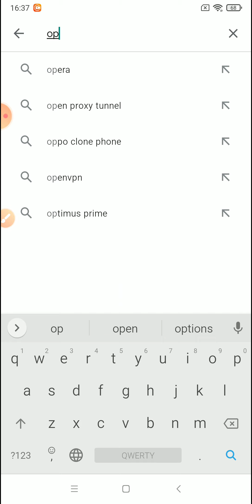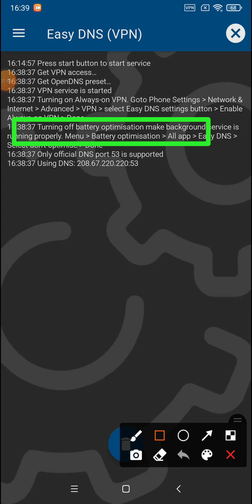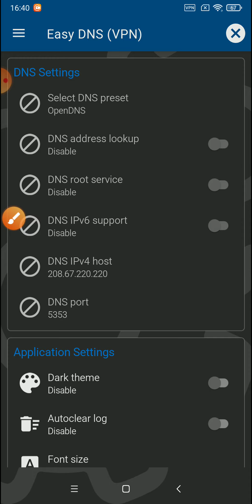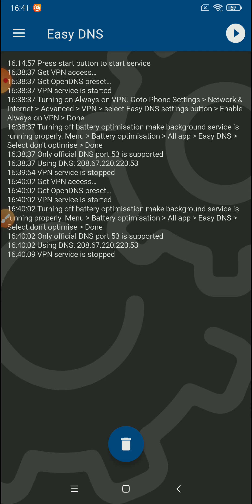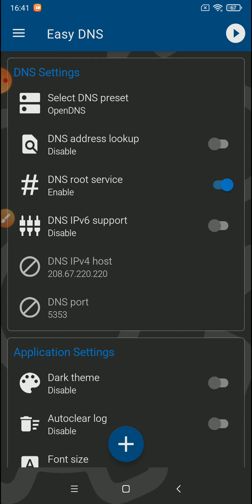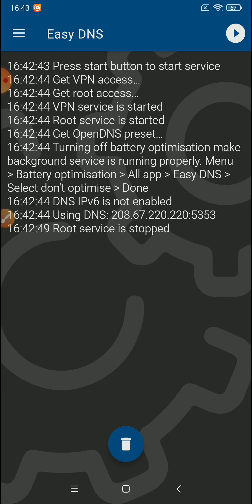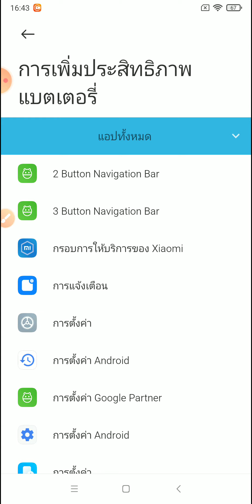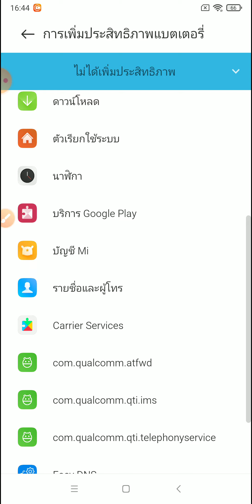บอกลาเน็ตช้า มาใช้ Easy DNS เน็ตดีขึ้นได้ ไม่ต้องเปลี่ยน IP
เน็ตช้า ปิงสูง เกมแลค เว็บที่อยากเข้า ก็โดนบล็อค ทำยังไงดี
แก้ปัญหาข้างต้นได้ง่ายๆ สมชื่อแอปเลยครับ 😊

10 วิดีโอ Android แนะนำครับ คัดสรรมาเน้นๆ จากวิดีโอเป็นพันในช่องครับ

10 วิดีโอ iOS แนะนำครับ คัดสรรมาเน้นๆ จากวิดีโอเป็นพันในช่องครับ